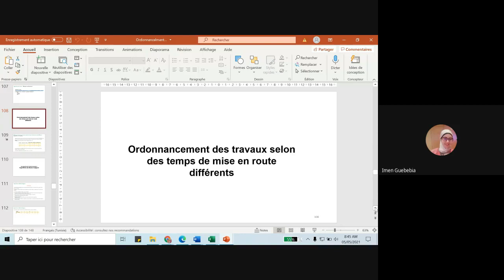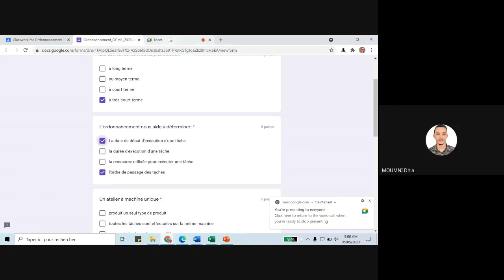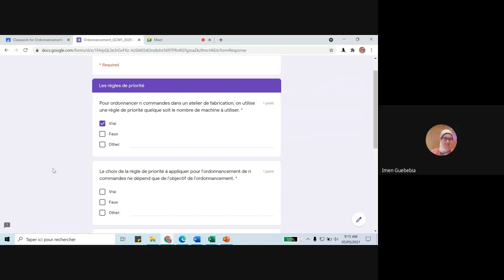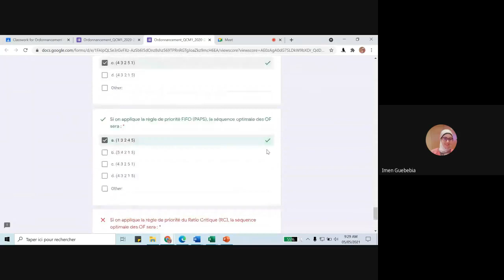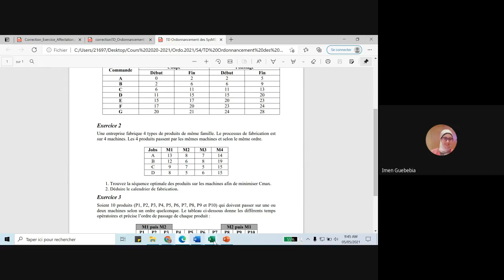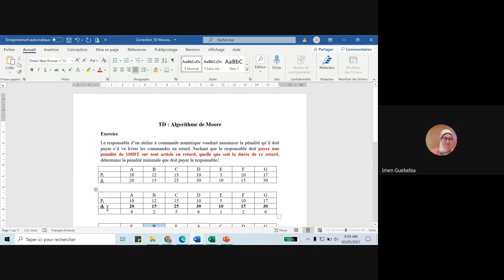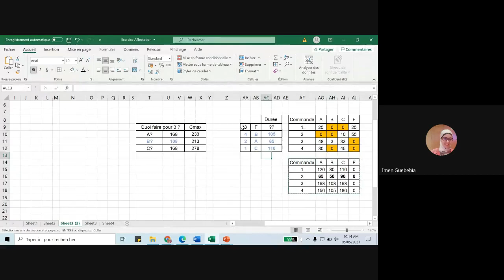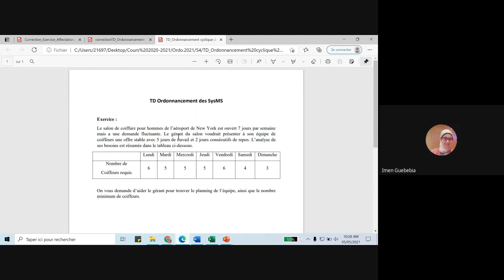Ordonnancement des SysMS_Exercices